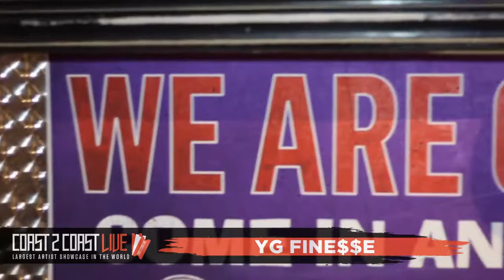Fine$$e Performs at Coast 2 Coast LIVE | Atlanta All Ages 6/21/20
Sunday, June 21, 2020 9:00 PM

Crazy Atlanta
182 Courtland St NE  Atlanta, GA  30303